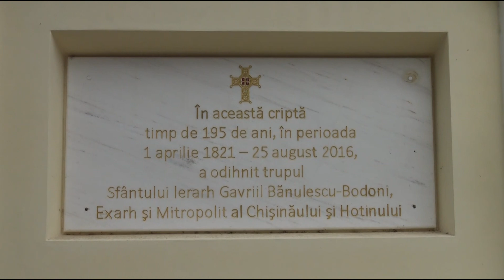Pelerinaj la Mănăstirea Căpriana. Omagiu Sfântului Ierarh Gavriil Bănulescu-Bodoni 16 octombrie 2020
Pelerinajul la moaștele Sfântului Ierarh Gavriil Bănulescu-Bodoni a fost organizat în contextul desfășurării primei ediții a Simpozionului Științific Național „Biblioteca Națională - liant dintre patrimoniul cultural și educație”, organizat la 15 octombrie 2020 în clădirea fostului Seminar Teologic, actualmente blocul 2 al Bibliotecii Naționale a Republicii Moldova.